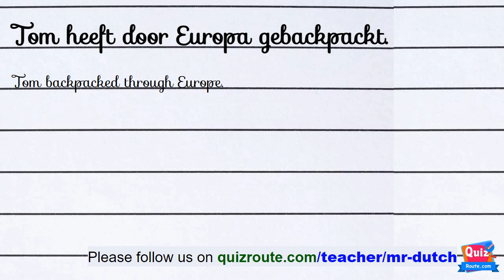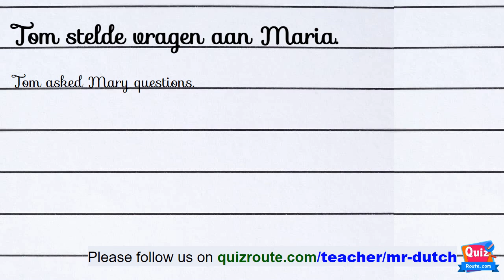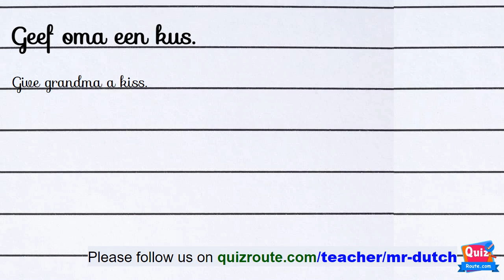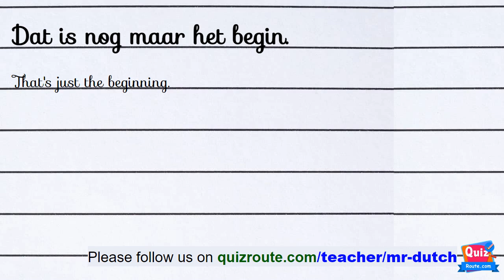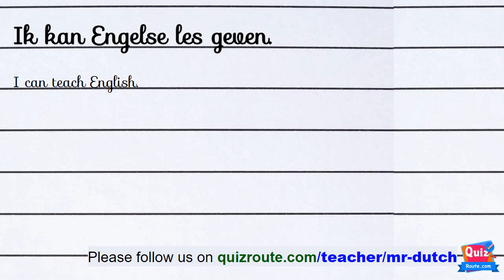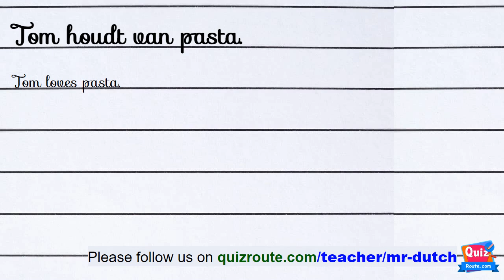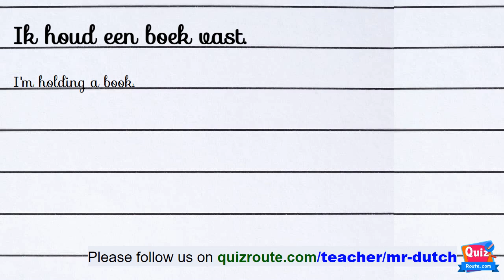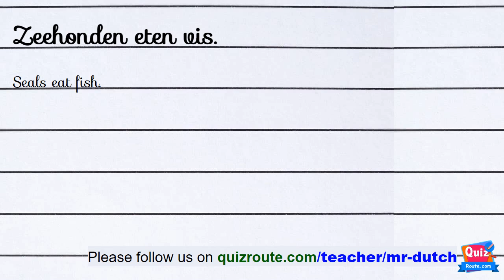Online Dutch course part 130 – Vocabulary for beginners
Each lesson contains:
1) a video – which shows the word in Dutch + English, and Dutch proper pronunciation.
2) a vocabulary list – to study some new most common words.

Put the correct word.
Guess the word is correct or not.